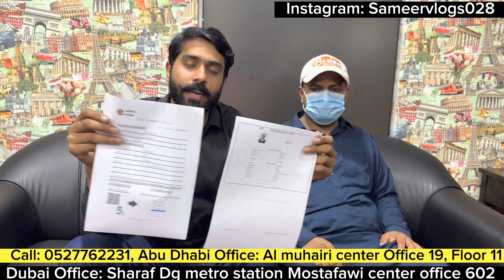Japan ki aham kamyabi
Dubai Office: Sharaf Dg metro station Mostafawi center office 602 Dubai

Abu Dhabi office: Al muhairi center Office 19, Floor 11